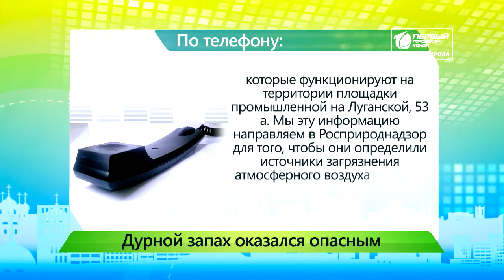Вонять не перестает Новости Кирова 10 06 2019